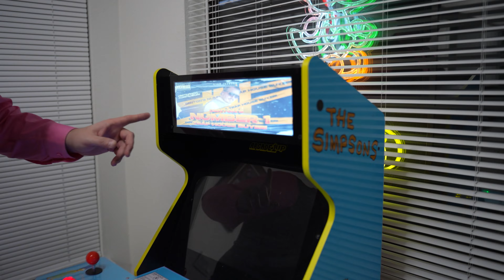Exploring Metro Texas's #1 Trap House Turned Office - Office Tour with Ryan Jackson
Join me, Ryan Jackson, as I take you on an exclusive tour of my office in Denton, Texas, once a notorious trap house transformed into a thriving hub of business activity. Discover the journey from trap house to office space as I showcase the renovations and unique features of this remarkable transformation. From fake plants to solar screens, barn doors to Monopoly games, every detail tells a story of innovation and resilience. Learn about the inspiration behind Trap House College, catch a glimpse of our Airbnb amenities, and explore the stylish interiors that define Metro Texas's affordable housing empire. With nods to Denton's trap house legacy and a tribute to my wife, Hannah Jackson, this tour offers a glimpse into the unconventional world of real estate entrepreneurship. Don't miss out on this one-of-a-kind office tour filled with surprises and insights into the Metro Texas lifestyle!